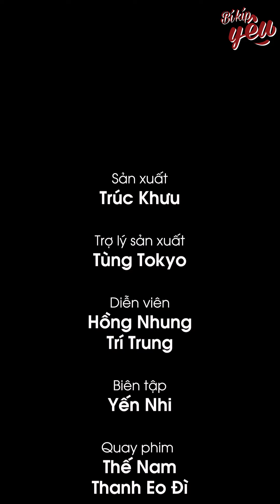Đôi dòng gửi đến NGƯỜI THỨ 3 - Người đã "chăm sóc giùm" chồng chị | Chỉ Có Thể Là Yêu | Bí Kíp Yêu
Hãy theo dõi Yan trên:
✔️Youtube Yan News :